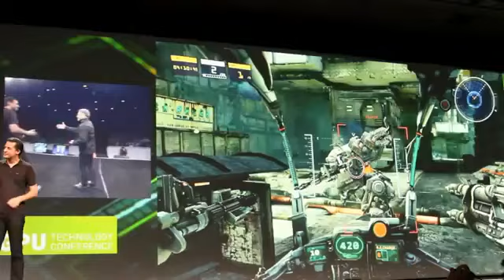Nvidia card for LG TV and Cloud